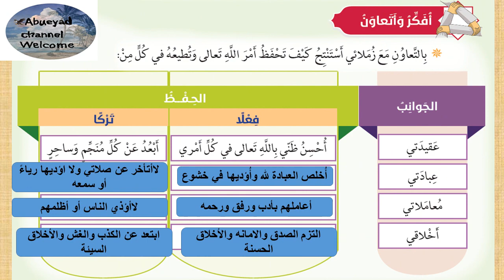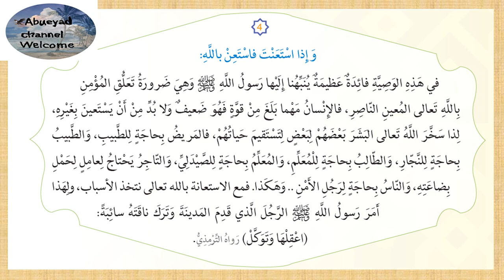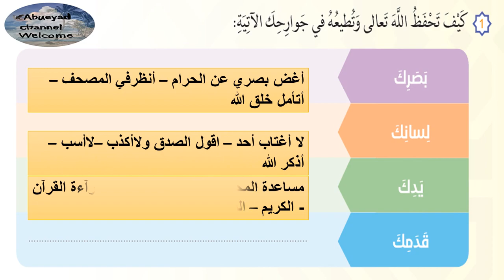الفصل الاول :الدرس الثاني /من وصايا الرسول صلى الله عليه وسلم للصف السادس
من وصايا الرسول صلى الله عليه وسلم للصف السادس